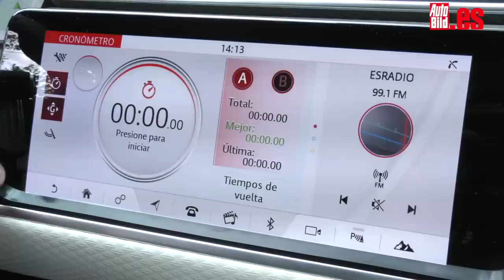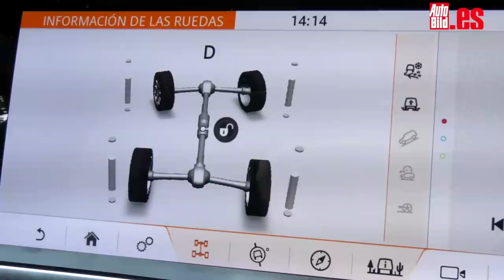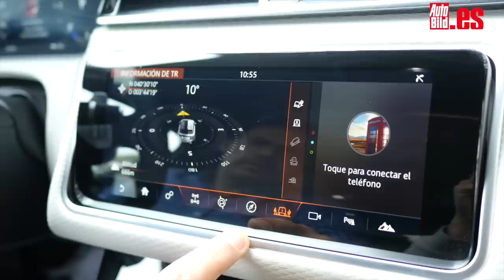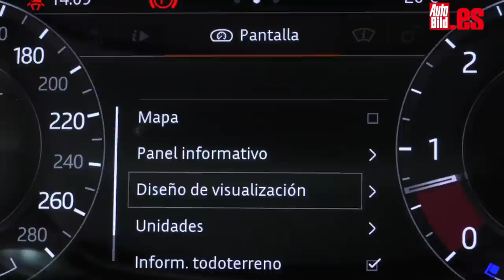Range Rover Velar D300, Prueba a fondo por carretera y en tierra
Presta atención a este vídeo del Range Rover Velar D300, lo hemos probado a fondo por carretera y en tierra y a continuación te traemos todos los datos, el análisis y las conclusiones.

Este 4x4 de Land Rover es un SUV grande, diésel y con llantas de 21 pulgadas. Se mantiene fiel al carácter original de los modelos del fabricante británico, sigue siendo un auténtico todoterreno, pero ahora es más sencillo encontrarte este tipo de coches en ambientes urbanos que en rurales u offroad. El Range Rover original fue el primer automóvil que supo combinar las capacidades offroad con el lujo. Hoy en día, casi 50 años después, los ingenieros ingleses siguen utilizando la misma fórmula.